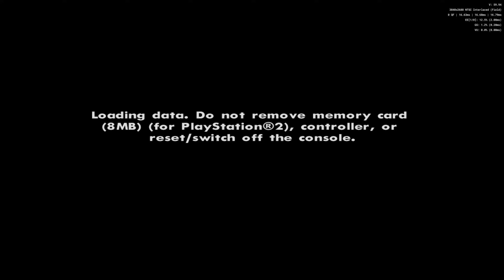Let's Play GTA: San Andreas (PS2 verze) - #06 | Krvavá sklizeň, Kráva Catalina 🎮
Poslední Grand Theft Auto které vyšlo na slavný PlayStation 2, bylo GTA San Andreas. Na PS2 nabízelo unikátní atmosféru díky filtru radiosity + i samotné nasvícení bylo mírně odlišné od PC a Xbox verze. Pojďte se semnou podívat na tento asi nejlepší díl GTA v jeho úplně původní verzi pro PS2.

NASTAVENÍ HRY / GAME SETTINGS:
PCSX2, 2560 x 1440, Vulkan, 60fps, EN/EN, Xbox Controller

SYSTEM SPECS:
CPU: AMD Ryzen 5800X3D
MB: MSI B550 TOMAHAWK
RAM: 2x16GB DDR4 (3200 CL16)
GPU: GeForce RTX 4070 Ti
LCD: MSI Optix MAG274QRF-QD
MIC: Fifine K668

SW:
Recording: OBS Studio - nvenc HEVC
VST: Rea EQ, RoughRider 3, Supertone CLEAR
Editing/Render: KdenLive - nvenc HEVC
System: Windows 11 pro, Garuda Linux

INDEX
0:00 Vesnická pohoda
5:51 First Date
6:54 Tanker commander
13:27 Body harvest
25:17 King in exile
31:24 First base
34:25 Local liquor store
38:35 Gone courting
40:43 Against all odds
46:57 Made in heaven
50:41 Small town bank